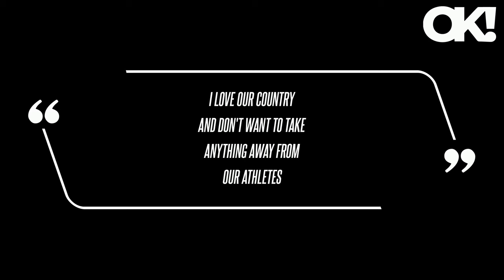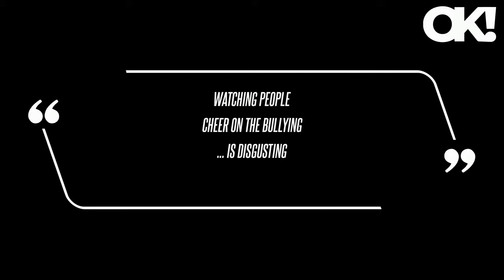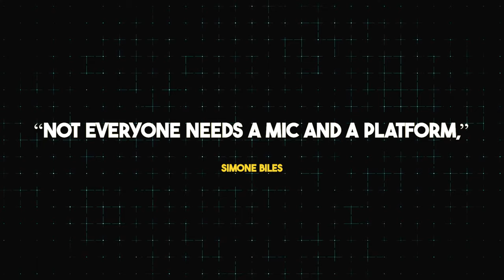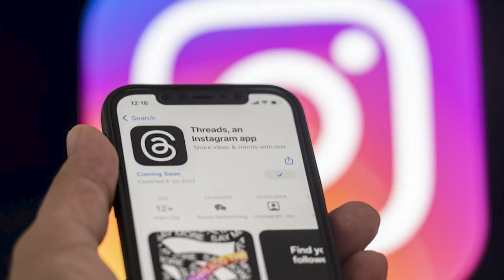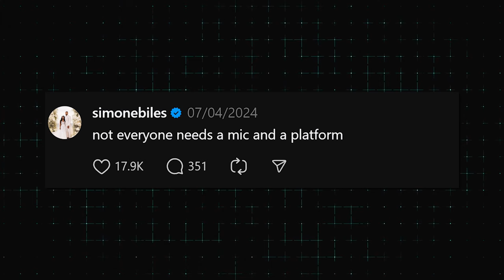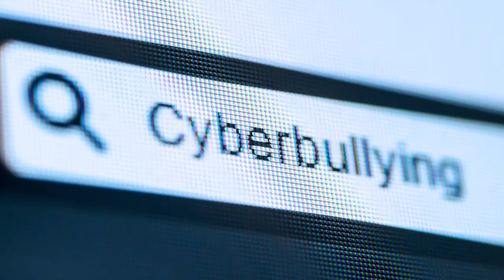What Simone Biles JUST DID TO MyKayla Skinner Is INSANE And Will Change Everything!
You won't believe the drama taking place at the 2024 Olympics! MyKayla Skinner just stirred the pot with some shocking comments about Simone Biles and the current state of gymnastics. From cryptic Instagram posts to public apologies, things have gotten intense. How will this explosive situation impact the future of gymnastics?